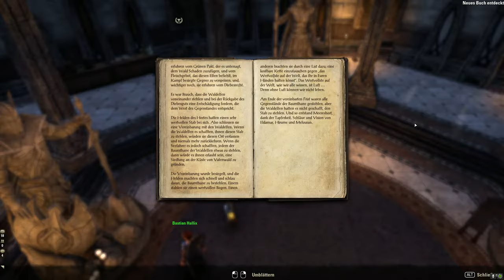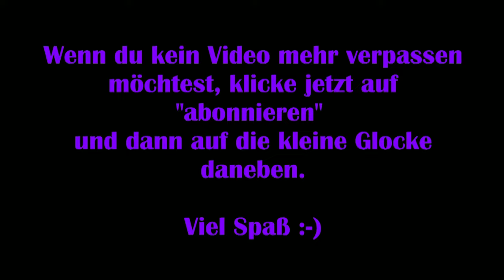Teso #030 - Vor dem Sturm [Lets Play] [The Elder Scrolls Online]